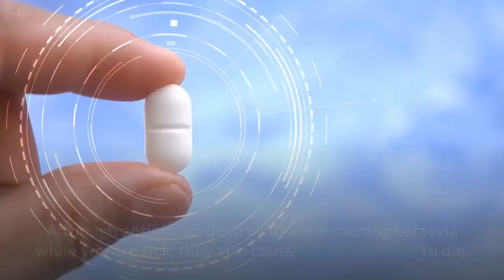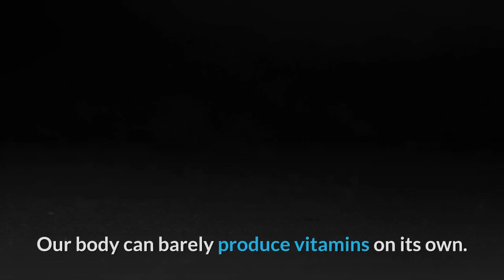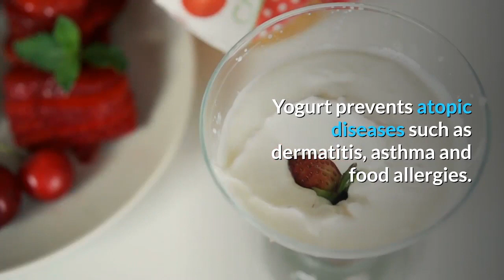5 Reasons You Should Eat Yogurt Every Day | Yogurt Health Benefits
Considering the benefits of eating yogurt, from regulating bowel movements and promoting a healthy gut to fighting infections, you should incorporate this superfood into your diet each day.

Scientific studies across Turkey demonstrate that only 35 out of 100 Turkish people consume yogurt regularly. If you are one those who do not eat yogurt, I recommend you to open some space for it in your stomach. I want to share a few scientific information about yogurt to encourage you to include it in your diet.

No 1 . Yogurt acts as an antidote while you are using antibiotics.

 You must keep in mind that whenever you are using antibiotics; yogurt becomes one of the most important foods in your diet. Although antibiotics destroy disease-causing bacteria while you are sick, they also cause benign bacteria to die. If you want to avoid the side effects of antibiotics you should not forget to consume yogurt.

No 2. It triggers vitamin B production.

 Our body can barely produce vitamins on its own. Only vitamins B and K are produced through a biological reaction in our bowels. People who regularly eat yogurt help their body to produce vitamin B in the bowels. Vitamin B regulates the energy balance of the body while protecting you from neural and autoimmune diseases. In order to trigger this magical benefit of yogurt, you must consume it with its water; so I recommend you to buy normal yogurt instead of strained yogurt.

No 3. It balances your blood sugar.

Studies show that the blood sugar levels of people who consume unfermented and non-skimmed yogurt rally. Moreover, as yogurt is a food that is absorbed slowly in the bowels, your blood sugar is affected by it much later. That is why I strongly recommend you eat unfermented and non-skimmed yogurt along with your meal every day.

No 4. It is a natural shield against diseases.

 With the lactic acid it includes, yogurt stands out among other foods. Lactic acid turns inner bowel environment into acid and prevents the production of cancerous cells by lowering the pH of the environment while facilitating the production of immune system booster metabolites. Basically, yogurt is the perfect immune system booster. The lactic acid bacteria in yogurt have important effects in preventing cancer, infections, gastrointestinal diseases and asthma. Regular consumption of daily and fresh yogurt increases the positive affects of yogurt.

No 5. It eases the digestive system.

 Lactobacillus bulgaricus is a bacterium which accelerates bowel movement and cannot be found in any food other than yogurt. The lactic acid in the yogurt kills the malicious bacteria in the bowel, preventing diarrhea and helps to create a healthy inner bowel environment. In other words, we can say that this fermented dairy product is a bowel cleanser. Yogurt increases calcium absorption after being consumed and stimulates the saturation hormone in the bowels as it features high quality animal fat and protein.

MAGICAL FACTS ABOUT YOGURT.

No 1. Since yogurt is a rich source of conjugated linoleic acid, it is a protective food against colon and breast cancers. Furthermore, conjugated linoleic acid which is one of the most important compounds for boosting the immune system is more useful when it is taken from yogurt instead of pills.

No 2. By consuming yogurt, you can avoid helicobacter pylori infection, which is recently the main reason for 60 percent of peptic ulcer and stomach cancer cases in the world. Lactic acid in yogurt prevents this bacterium from multiplying and eliminates it in the stomach.

No 3. Allergic reactions are triggered by IgE (Immunoglobulin E) and it reveals itself on the skin. Yogurt prevents atopic diseases such as dermatitis, asthma and food allergies. As it balances the intestinal flora, yogurt minimalizes the allergic reactions.

No 4. Yogurt is also important for women's health. The lactobacillus in yogurt prevents the production of candida (a type of fungus) and vaginitis in the vagina. Studies reveal that women who regularly consume yogurt have better vaginal health.